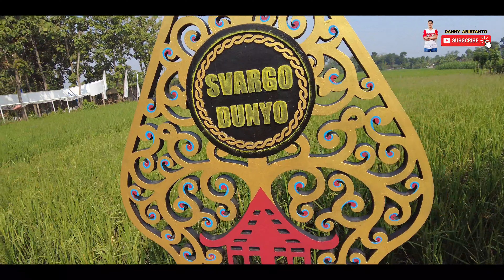Drone di Waterpark Singapore Tulungagung